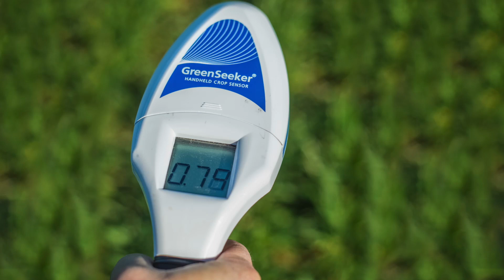The Cost of Nitrogen (7/31/21)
Brian Arnall explains why the cost of fertilizer continues to increase.